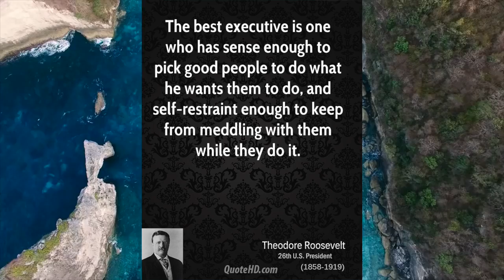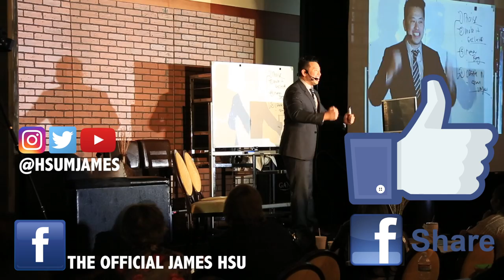Theodore Roosevelt breaks down what ALL great leads have mastered